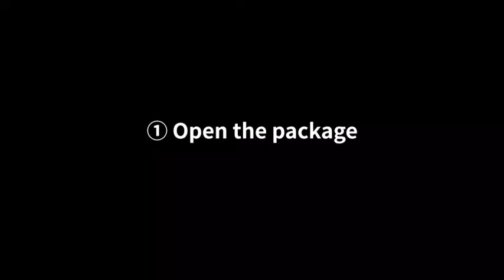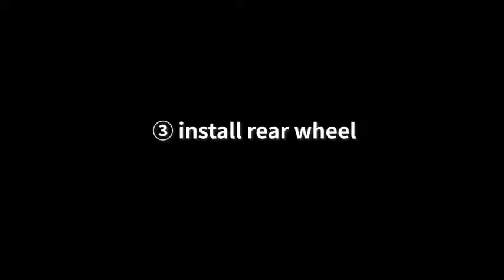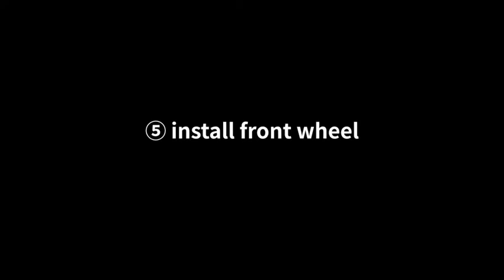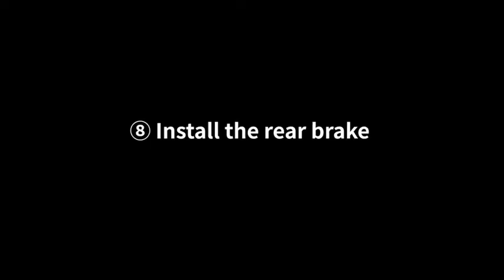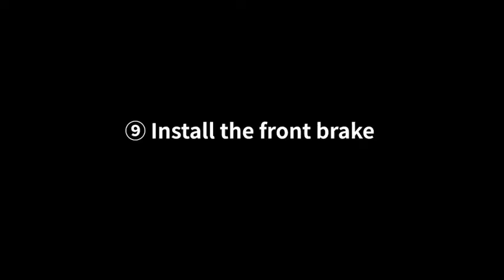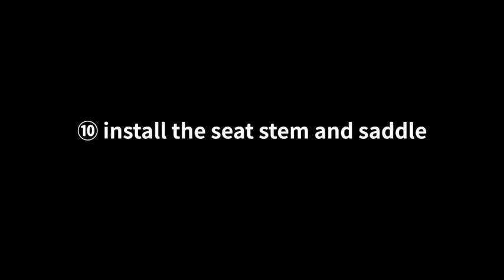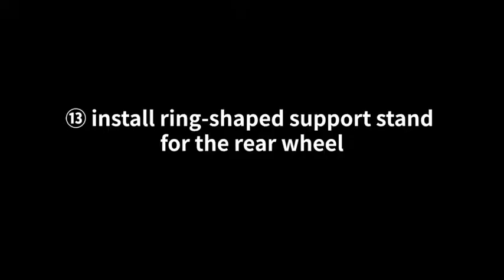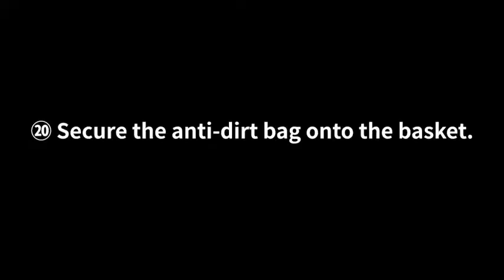Viribus Adult Tricycle with Rear Basket Assembly Video, ATB B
ATB-B120-PK
ATB-B024-LG
ATB-B024-PK
ATB-B024-PL
ATB-B026-LG
ATB-B026-PK
ATB-B026-PL
ATB-B024-GE
ATB-B024-OG
ATB-B026-GE
ATB-B026-OG